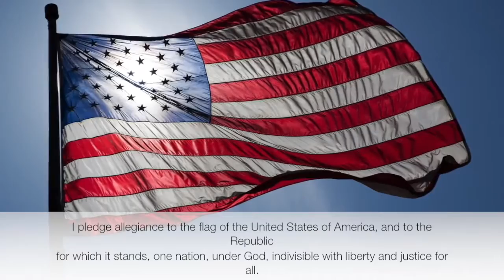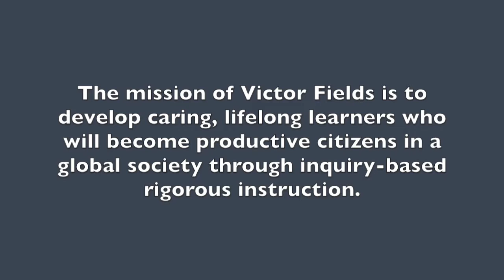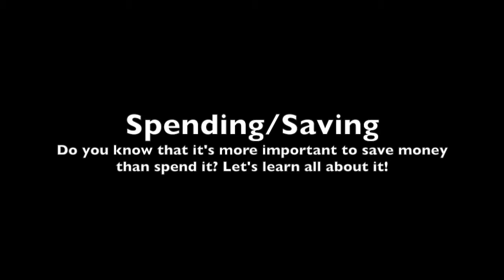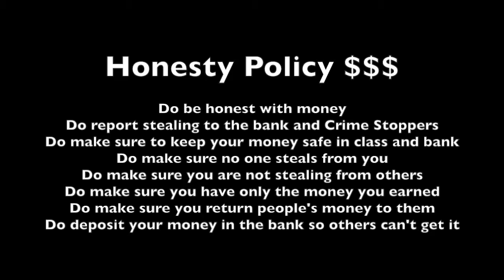KVIC News English